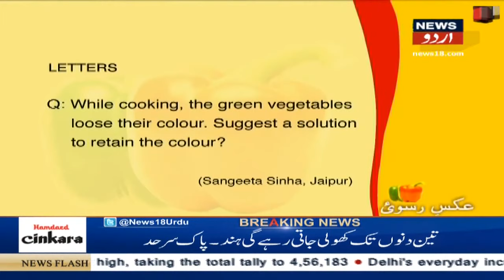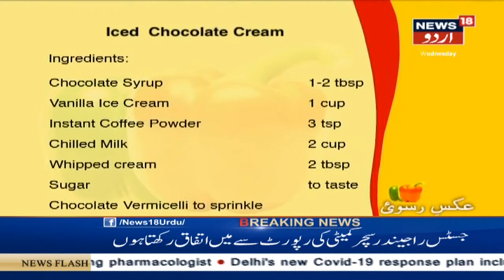Aks E Rasoi | مشروم ساس کے ساتھ چکن سٹیک اور برفانی چاکلیٹ کریم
In this episode of Aks e Rasoi, host Rupali prepares two recipes, Chicken Steaks With Mushroom Sauce and Iced Chocolate Cream